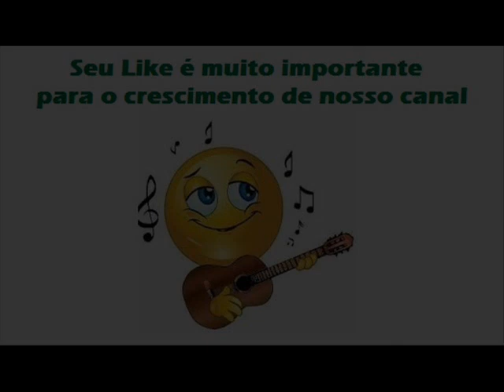01 Raízes Do Amor - João Mulato e Douradinho (2002)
Raízes Do Amor - Paraíso / José Fortuna

As raízes do amor brotam mais depressa
Plantada num coração cheio de bondade
Adubada com abraços e muitos carinhos
E regada com os beijos de felicidade

Plantei minha esperança no chão do seu peito
Mas o sol do seu desprezo do cruel verão
Não deixou que as sementes criassem raízes
Que secaram na estiagem do seu coração

Amor que não tem raízes
Dura pouco ou quase nada
Nasce na boca da noite
Pra morrer de madrugada

Raízes de amor sincero não terminam nunca
Cai o troco e elas ficam numa longa espera
E a chuva de ternura sobre elas chegam
Para se vestir de novo numa primavera

O amor que eu perdi me deixou raízes
Hoje apenas num aceno que ela me fez
Num longo abraço apertado nos reconciliamos
E no peito eu sinto a aurora brilhar outra vez